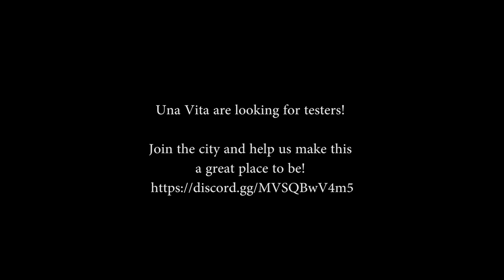New Mechanic flatbed and towing script. A quick look.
I make no apologies for lack of editing.